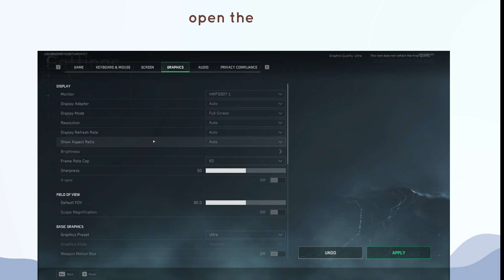How To Change Brightness in Delta Force Hawk Ops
In this video, How To Change Brightness in Delta Force Hawk Ops.

original article: